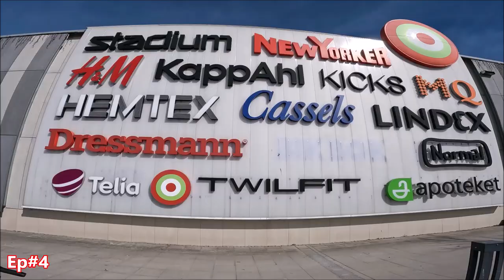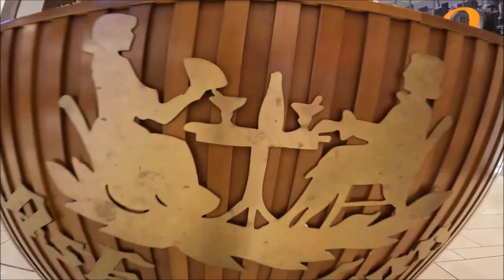Ep 4 | Växjö | Grand Samarkand | Going to Linnaeus university | Campus tour | Next video | subscribe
About this video :- In Vaxjo series you can see the whole city tour ,At o Z information about LINNAEUS UNIVERSITY , Campus tour , Grand Samarkand , Shopping Mall, Food Places and more . I hope it will helpful for International students specially from Bangladesh, Pakistan, India, Shri lanka, (Asian Students ) who are moving to Europe -Sweden for studies .

copyright travellabroad